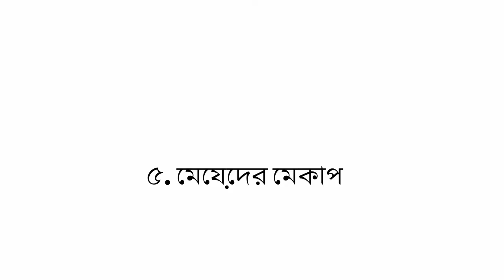Bengalis During Festivals 💖😎 || Episode - 1 || FOODISHK || Funny video || Ft BENGALI CHOKRA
United by our love for food brings us together to this vast religion of food. Let us take care of your ultimate food cravings😋

Happy Pujo to everyone . Stay safe ! Love from us !